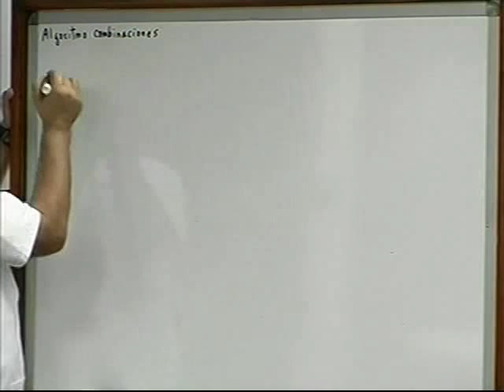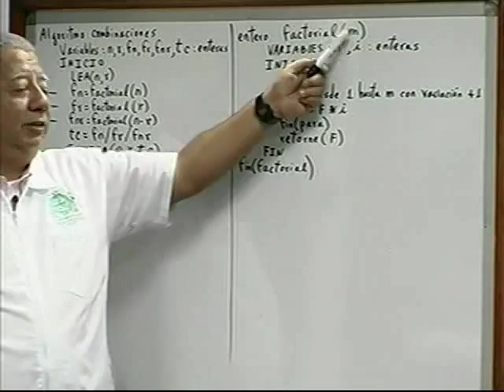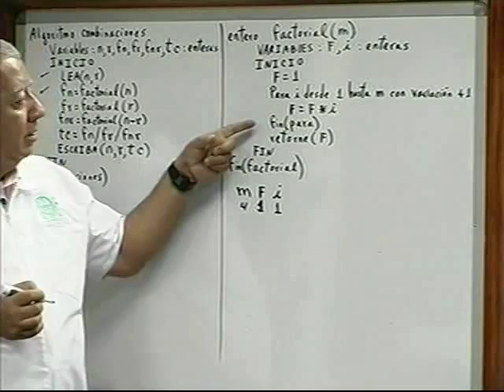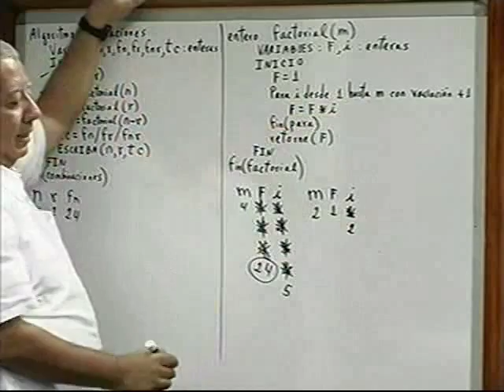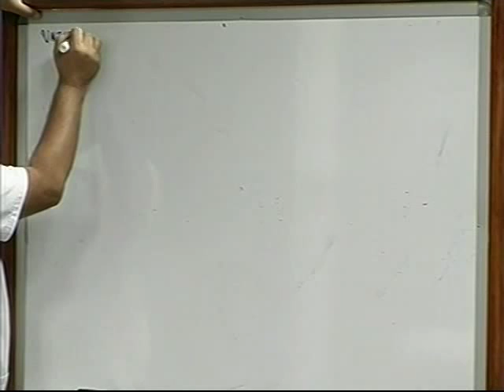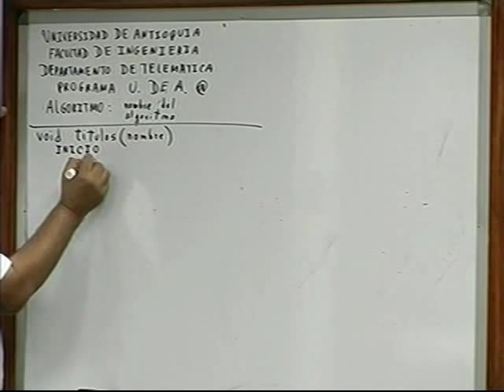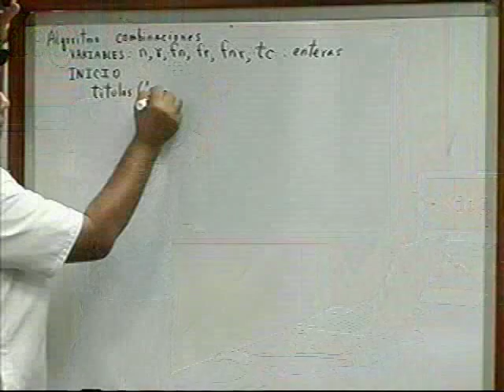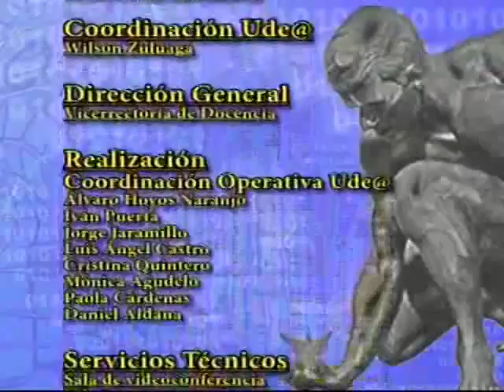Subprogramas: Tipos de subprogramas - Módulo 21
Tema: Elementos de lógica para la elaboración de algoritmos.

Dirigido a estudiantes de pregrado del programa Ingeniería de Sistemas de la Facultad de Ingeniería de la Universidad de Antioquia.

En este video se presentan los diferentes tipos de subprogramas que hay. Se muestra el concepto de función y de subprogramas tipo void, la diferencia entre ellos, la forma de llamado y cuándo utilizar cada uno de ellos.

Autor: Roberto Flórez Rueda. Ingeniero Civil, Profesor Titular, Departamento Ingeniería de Sistemas, Facultad de Ingeniería, Universidad de Antioquia.
Producido por: Ude@ / Producción Audiovisual: Camilo Monsalve, Iván Puerta / DRAI / Profesor: Roberto Flórez Rueda.

El texto guía correspondiente a este curso, “Algoritmia básica”, se puede obtener en la librería Cooprudea de la Universidad de Antioquia.